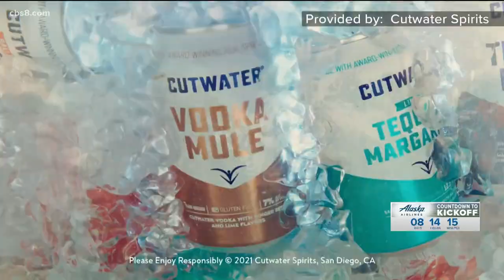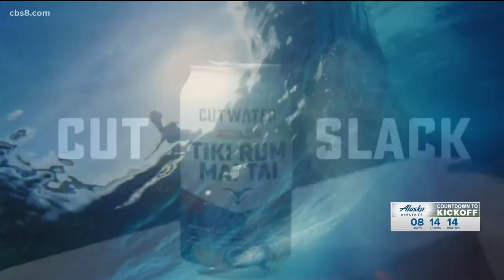San Diego distillery scores big with Super Bowl commercial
A Super Bowl ad costs millions of dollars, which some companies say is worth it to put San Diego in the spotlight.